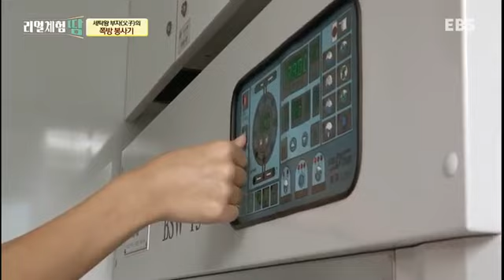청소년 리얼체험 땀 - 세탁 부자, 쪽방에 가다_#003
세탁 부자, 쪽방에 가다,

사춘기 중3 대훈이와 세탁의 달인인 아빠가 쪽방촌을 찾아가 세탁의 노하우를 선보이며 어려운 이웃을 돕는다.

책상을 벗어나 세상과 만나자!
대부분의 시간을 학교와 학원에서 보내는 대한민국의 청소년들!
이들이 좁은 책상을 잠시 벗어나 우리 사회의 치열한 직업의 현장을 체험한다.
극한의 상황과 땀 냄새 물씬 풍기는 거친 현장을 경험하며 청소년들 스스로가 진정한 '땀'의 가치를 깨달아갈 수 있도록 한다.